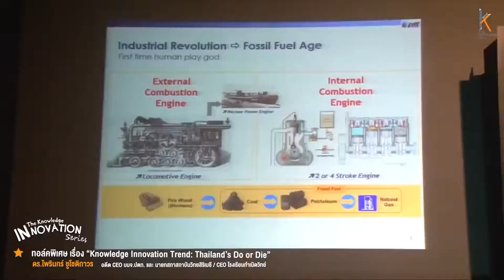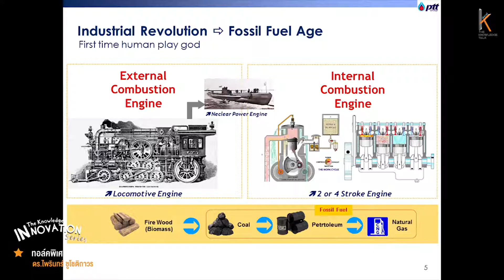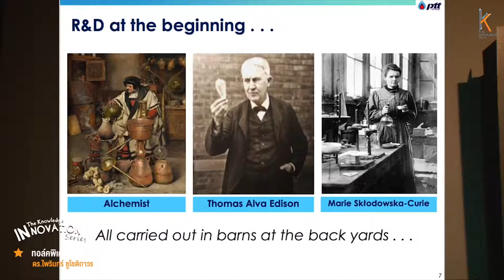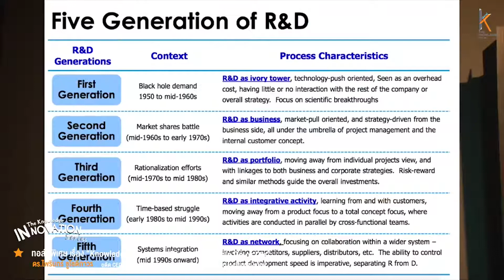HOLLAND mobility2050 TO THE WORLD gdp100per ,gdp70per ,gdp18per and gdp12per on 2000-2050